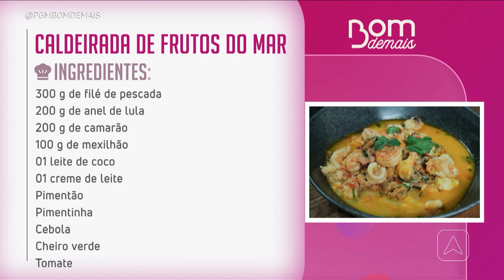Aprenda a fazer caldeirada de frutos do mar